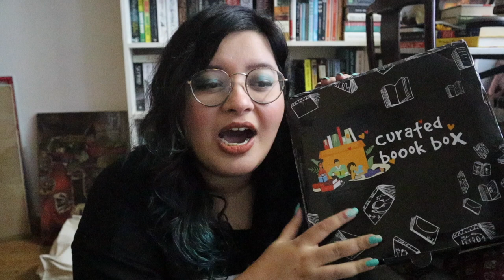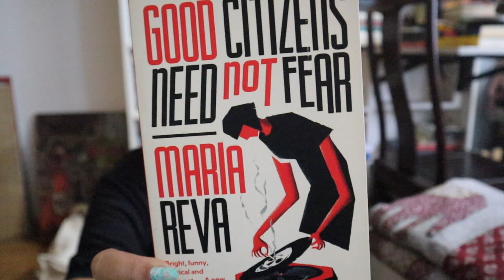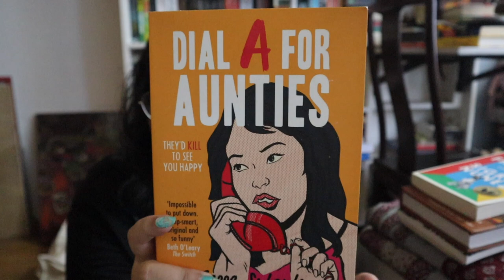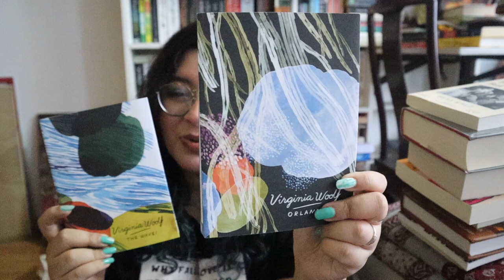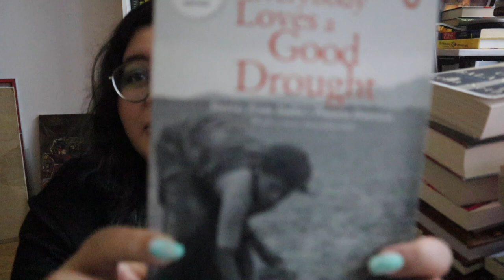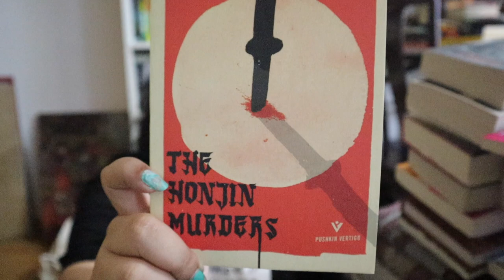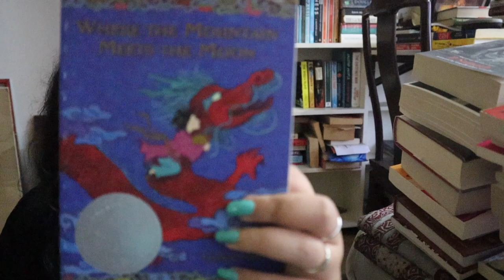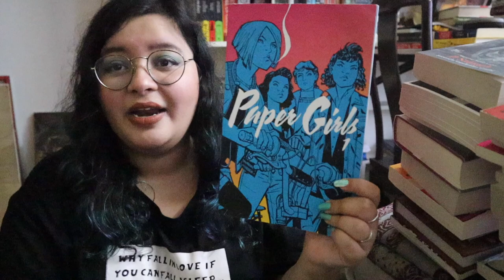book haul of 40+ books cuz I apparently have no self control + a book box unboxing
it's all about supporting your local indie bookstore though.

★ timestamps plus bookstores I ordered from and their information★
00:00 introduction
01:42 Curated Boook Box :)

08:12 inky pinky ponky-ing

08:34 Champaca Books, Bangalore

11:38 Bahrisons Bookstore, Delhi

17:40 Kitab Khana, Mumbai
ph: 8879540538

25:19 Blossom Book House, Bangalore
ph: 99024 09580 (dinesh) , 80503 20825

30:13 Basement Bookstore, Jaipur

38:12 books from Ki!

42:03 wrap up and thank youuu

Psst, my birthday is in a month (august 9). Link to buy me books if you wanna